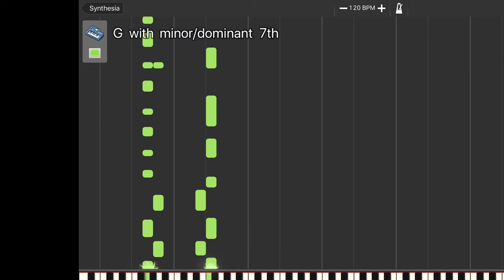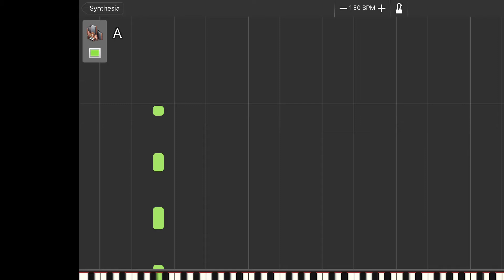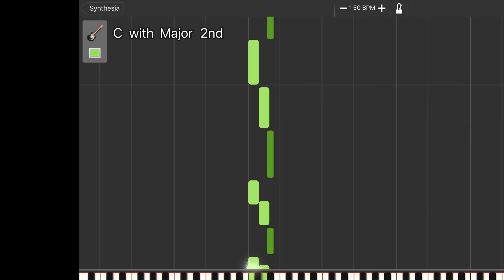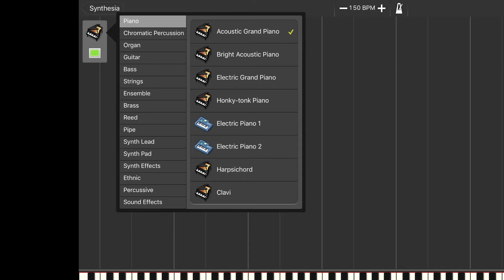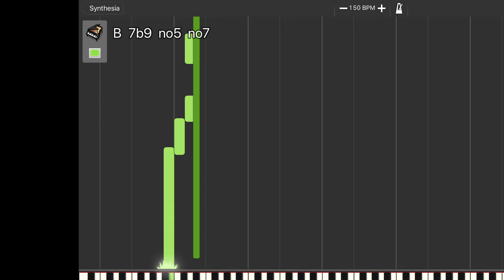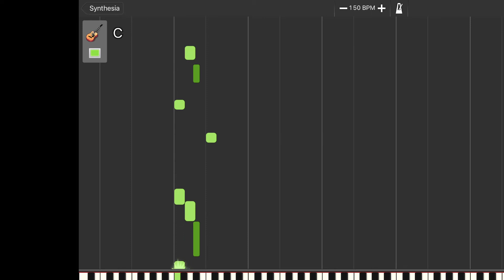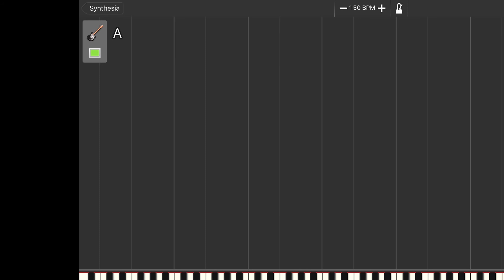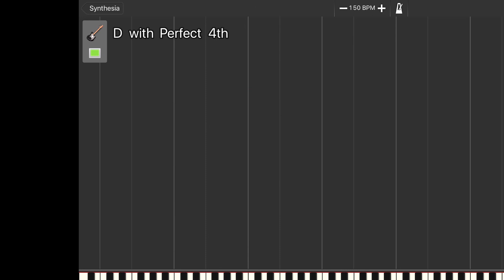Synthesia Rock Band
This is a video where I play Synthesia.